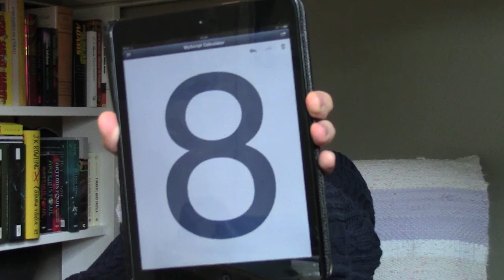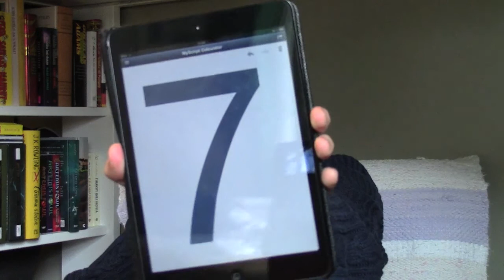ESC 2013 - Review 7: Greece, Israel, Armenia & Hungary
WATCH IN BEAUTIFUL 720p HD!

Hi there Spectators! This is where it all begins! I start my huge coverage of the Eurovision Song Contest 2013 with a brand new series; reviews of all 39 ESC songs this year. In each episode I present and review four songs (meaning that there will be a total of ten episodes, 4 for both semi finals and 2 for the Big Five and Sweden). I will play a short clip from the song and then give a short review of the song. Every song is rated with a number from 4-10, with 4 being a Failure and 10 being a Masterpiece. 7 is considered OK, while everything below it is considered bad. Scores from 8-10 are considered good. This review series will culminate in a High Ten list, covering my ultimate top ten of this year's songs.

This episode features the next four songs of Semi Final 2: Greece, Israel, Armenia and Hungary

SEMI FINAL 1: Tuesday May 14th at 21.00 CET
SEMI FINAL 2: Thursday May 16th at 21.00 CET
FINAL: Saturday May 18th at 21.00 CET

This year's contest is held in Malmö, Sweden, following Loreen's victory last year.

Got a suggestion? Questions? Something you want to confess? Let me know!

A like is also much appreciated! Stay strong and keep spectating!

Host: Highteeeee
Filmed with: Canon Legria HF R37
Edited with: iMovie